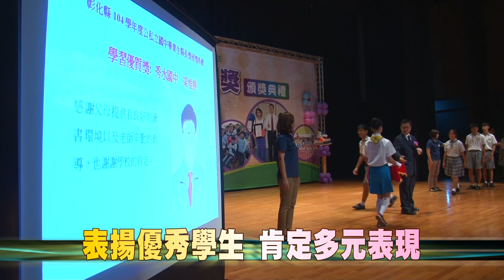105-06-08 國中畢業生縣長獎 表揚749位優秀學子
為獎勵彰化縣國中優秀畢業生，肯定學生多元表現，縣政府8日表揚104學年度公私立國中榮獲縣長獎得主共749位，肯定學生積極進取的精神，鼓勵學生敦品勵學、培養健全人格。
教育力就是競爭力，魏縣長希望藉由多元獎項及公開表揚的頒獎儀式，來強化學生的多元能力、肯定學生多元表現，期望所有的畢業生都能累積生命豐沛能量，適性揚才，成為最具競爭力的優秀棟樑。